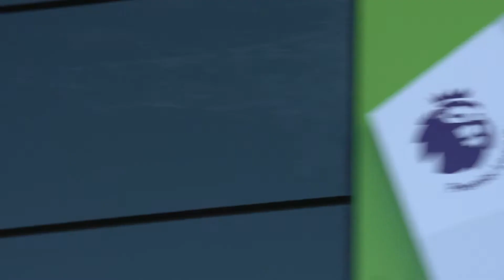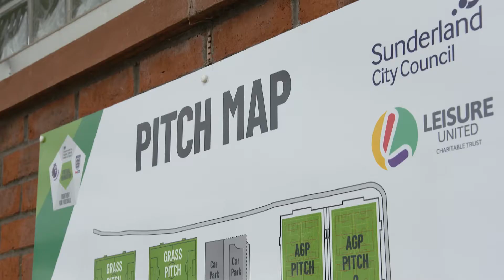"We've now got somewhere safe to go" | Sunderland Hubs | Football Foundation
Watch the story of Trinity, Kyle and Lydia who, thanks to investment from the Premier League, The FA and the Government's Football Foundation are now benefiting from the fantastic new sports facilities at Sunderland's Downhill Hub.

The group, who all volunteer for holiday club I Am Sports, had previously used a cramped indoor space to deliver sessions to youngsters from the local community. However, following the biggest ever investment into football facilities in the North East, now have access state-of-the-art sports hubs across the City.

Find out more about the project and other projects like this on the Football Foundation website.